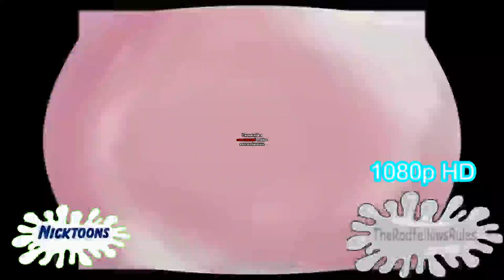I Killed MegaFon Logo History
60 FPS Test